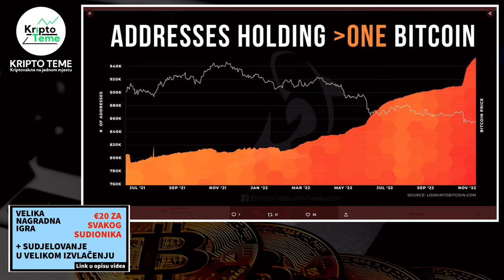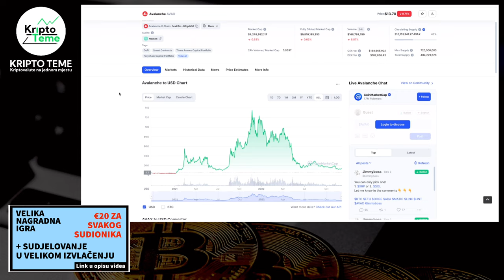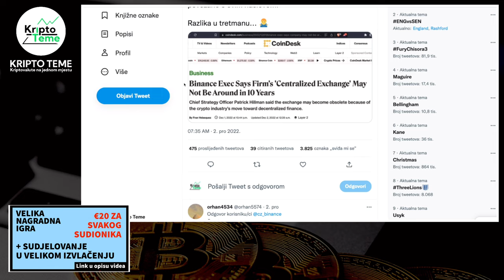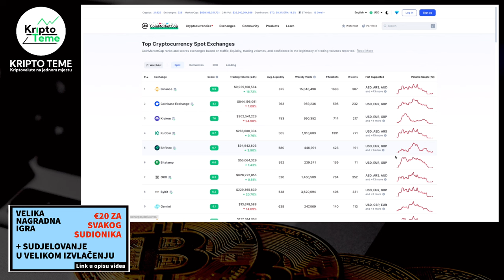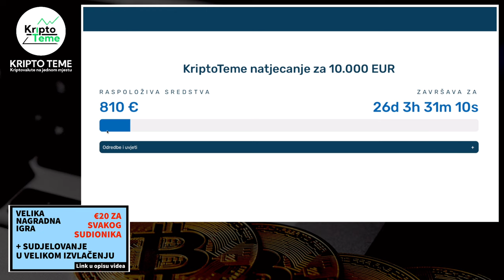KRIPTO TEME ZA KRAJ TJEDNA 😀 Kriptovalute novosti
Kriptovalute novosti za kraj tjedna

🚨 Uzmi sada €20 na poklon i priliku za veliko izvlačenje

kripto teme
kriptovalute
kako kupiti kriptovalute
kriptovalute cena
kriptovalute
uložiti novac u kriptovalute
kriptovalute bitcoin
tržište i kriptovalute
KRIPTO LIVE
KRIPTOVALUTE ZA KRAJ GODINE 👀⚠️ Koje kriptovalute neću kupovati, koje kriptovalute ću kupovati...
Kriptovalute u koje NEĆU ULAGATI novac u 12 mjesecu. Kriptovalute u koje ĆU ULAGATI novac u 12 mjesecu. Kriptovalute na kojima nisam zaradio novac u 11 mjesecu.